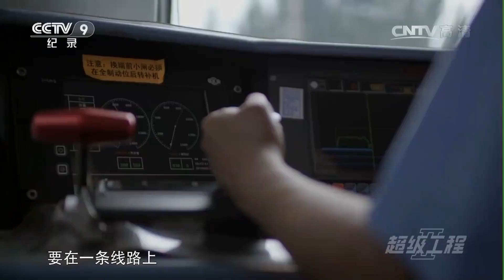从未有过的挑战！虎门二桥要同步建设两座超千米的世界级特大悬索桥 相比常规桥梁 生产施工的复杂程度将成倍递增！《超级工程Ⅱ》EP01【CCTV纪录】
■□节目简介■□
这是一个从零开始的故事。改革开放30多年来，中国从无到有，建设了世界上最大的高速公路网络；架设了众多全球技术难度最高的桥梁；建成了世界最长的高速铁路里程，它的长度甚至超越了全球其他地区的总和；在中国的海岸线上，世界吞吐量排名前十的港口，就有七个位于中国。